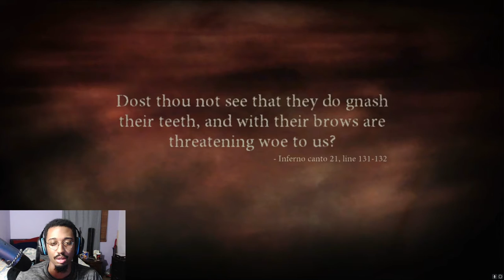DANTES INFERNO WALKTHROUGH EP.22 I HOPE YOU CAN HANG MAN